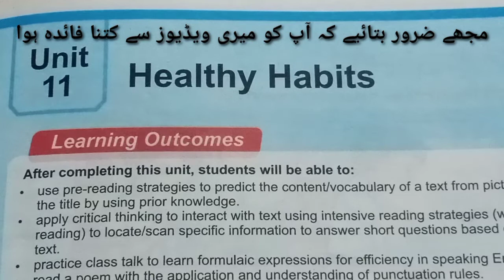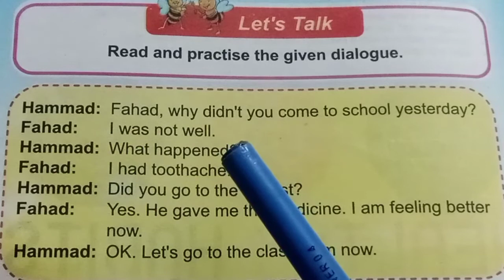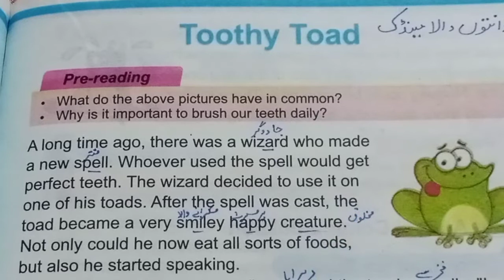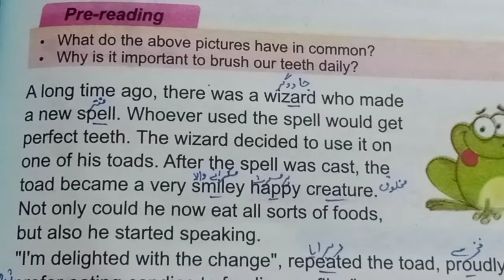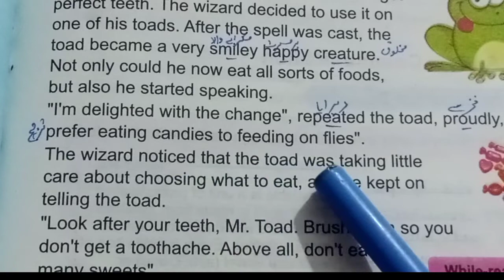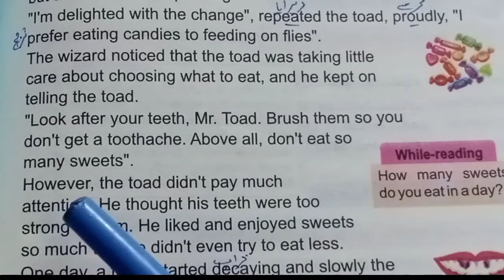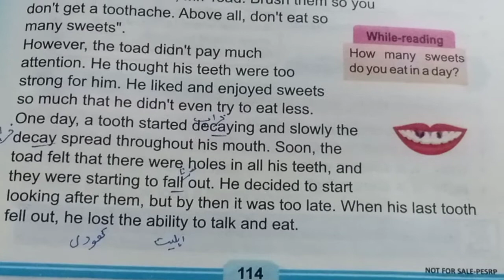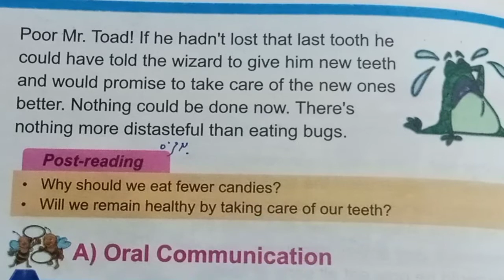SNC ENGLISH GRADE 3 UNIT 11 Healthy habits | Reading translation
Grade 3 unit 11

Healthy habits
Toothy Toad
Reading translation

complete lesson

English Grade 3 unit No 11, Toothy Toad ,complete story Reading translation Exercise.
SNC ENGLISH ,
GRADE 3
Lesson 11
Toothy Toad
 complete story Reading translation Exercise
Single national Curriculum,
Snc New Syllabus 2021
 Respected teachers, dear parents and my sweet students
*Assalamualaikum*
I'm going to start working on course SNC.
My all videos will be very beneficial for both of teachers and parents. I will share all learning material to students like in real class atmosphere. It will be helpful for students to watch and listen these videos without teacher and they can easily understand all aspects of the lesson and exercises as well.

Where you find any type of difficulty, you can share it in comment box.
I will try my best to reply you
And plz tell me which type of videos you want to watch . You can share your hurdles during teaching, your problems about new syllabus
I will try my best to resolve all problems and provide you best video according to your needs
single national curriculum, English Grade 3
LetsLearnSncEnglish
SNC English,
SNC English answers,
SNC English solved,
SNC Punjab gov pk,
SNC English solved questions,
SNC English answers,
LMS SNC,
LMS SNC English,
LMS English solved activities,
LMS syllabus ,
LMS syllabus English,
LMS syllabus 2020,
SNC syllabus,
SNC syllabus English,
SNC syllabus 2020,
Learn Punjab Syllabus English 2020,
One nation,
one curriculum,
single national curriculum,
English course from Grade 3
punjab text book  2020,
punjab syllabus 2021,
punjab syllabus 2020,
SNC English,
SNC English Activities Solved ,
SNC Punjab English ,
Punjab Text Board syllabus 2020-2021,
ONE NATION ONE CURRICULUM | SYLLABUS CLASS Prep Nursery| BY NATIONAL BOOK FOUNDATION AND GOVERNMENT OF PAKISTAN,
PUNJAB SYLLABUSE
One nation,
 one curriculum,